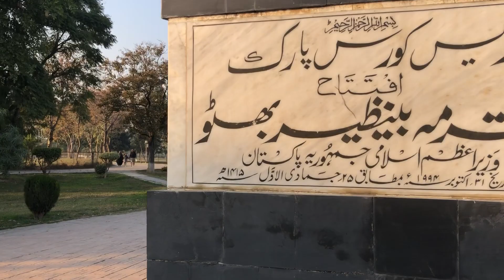Day out with family||mazedar gupshap||enjoyable day||park tower||vlog part 1✨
Day out with family||mazadar gupshap||enjoyable day||park tower||vlog part 1✨